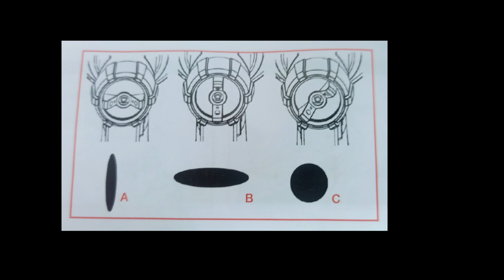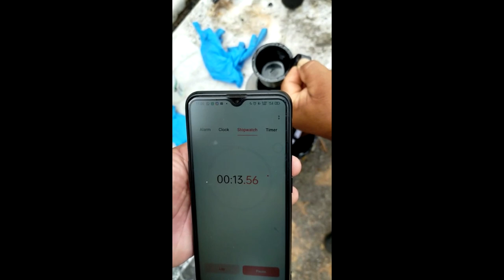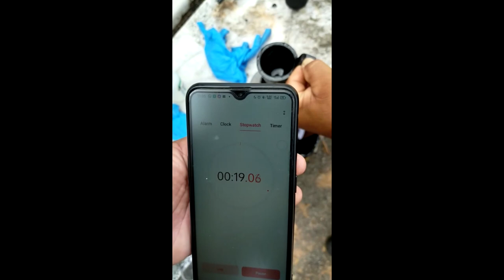TEST SPRAY GUN DAEWOO 500W | Daewoo 500w electric spraygun test #10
Kepada yang sedang mencari spray gun elektrik boleh tonton video ini hingga habis sebagai satu panduan.

this video is about testing the Daewoo 500w spray gun machine and how to take care of it.

يدور هذا الفيديو حول اختبار رشاش رشاش Daewoo 500w وكيفية العناية به.

이 비디오는 대우 500w 스프레이 건 머신을 테스트하고 관리하는 방법에 관한 것입니다.

このビデオは、Daewoo500wスプレーガンマシンのテストとその取り扱い方法についてです。

video này nói về việc chạy thử máy bắn súng phun sơn Daewoo 500w và cách bảo quản.

இந்த வீடியோ டேவூ 500w ஸ்ப்ரே துப்பாக்கி இயந்திரத்தை சோதிப்பது மற்றும் அதை எவ்வாறு கவனித்துக்கொள்வது என்பது பற்றியது.